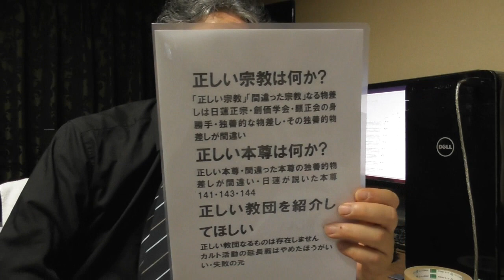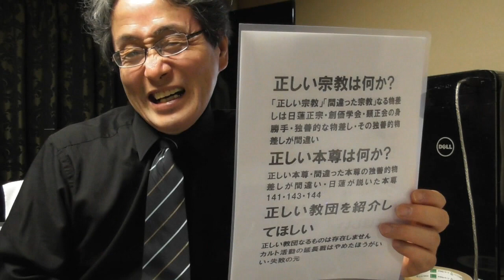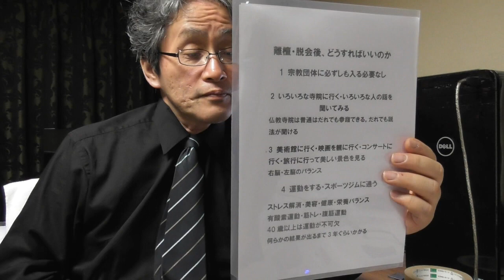386 「正しい宗教・本尊・教団」「自教団以外は全て邪教」との独善的物差しの検証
「正しい宗教」「間違った宗教」「自教団以外は全て邪教」との日蓮正宗・創価学会・顕正会の独善的物差しが間違い。「正しい本尊」「間違った本尊」の物差しも同じ。仏教宗学研究会は、日蓮正宗系カルト宗教の物差しに与することは一切しない。ただし、「日蓮が説いた本尊は何か」については答えられるので、それは動画141、143、144で検証している。「正しい教団を紹介してほしい」と言う人もいるが、これも同じで、唯一絶対正しい宗教なるものは存在しない。こういう人は、日蓮正宗、創価学会、顕正会をやめた後も、カルト活動の延長戦をやろうということのようだが、カルト活動の延長戦は、やらないほうがいい。失敗の元である。そんなことよりも、日蓮正宗、創価学会、顕正会を脱会したことで、「浮いたおカネ」を使わずに貯金したほうがいい。そこからスタートする。